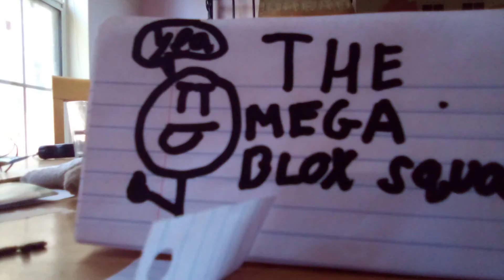the enterduction reloded